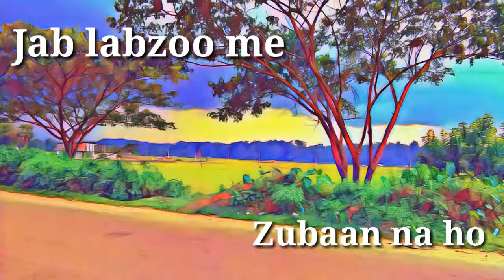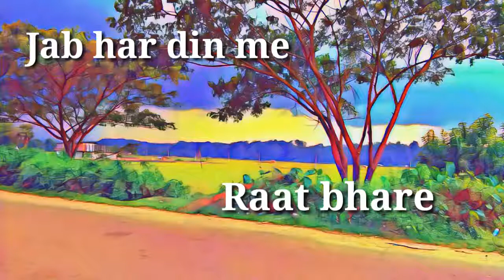DJ SHADOW ।। Bollywood Breakup Mashup Song 2022